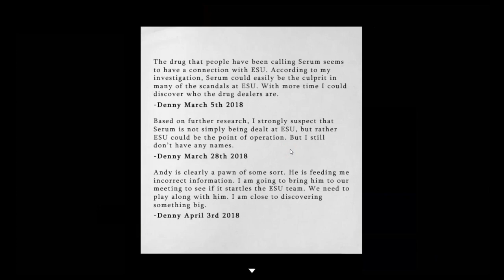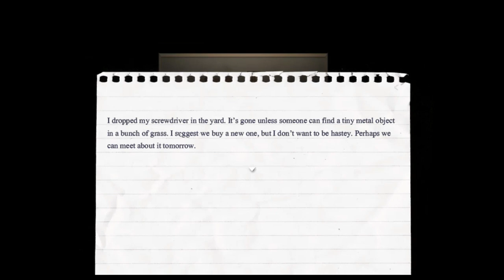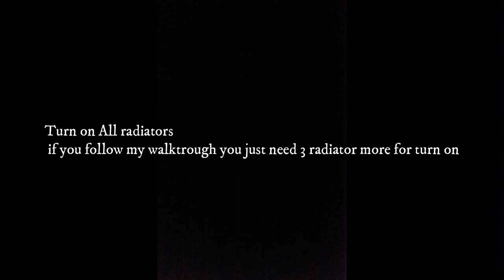Lust Epidemic V54032 - Find ESU File, Find Scredriver, and Turn 7 generators #9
Lust Epidemic V54032 - Find ESU File, Find Scredriver, and Turn 7 generators

List Task Complete for This Episode :
- Find ESU File
- Find Security Access Mendel Office
- Find Screwdriver
- Turn 7 Generators
- Take a Boots